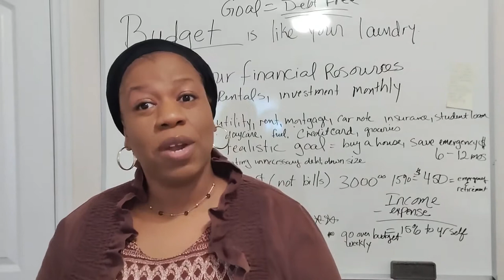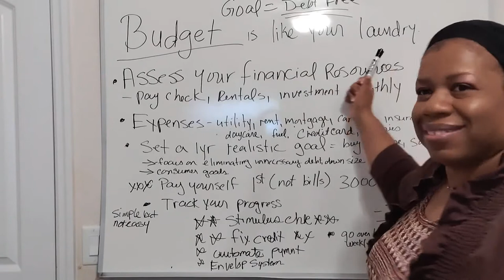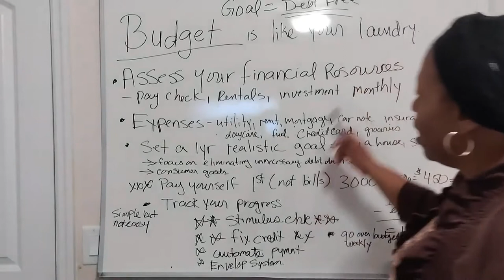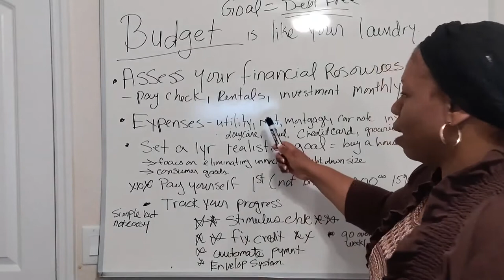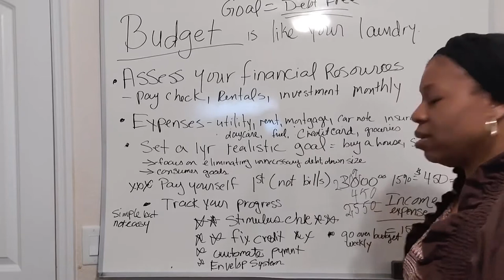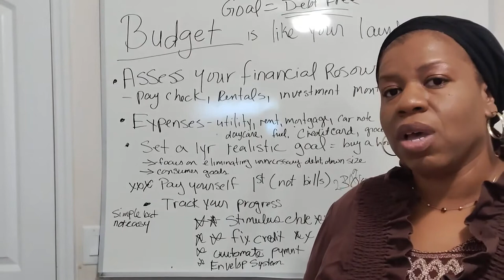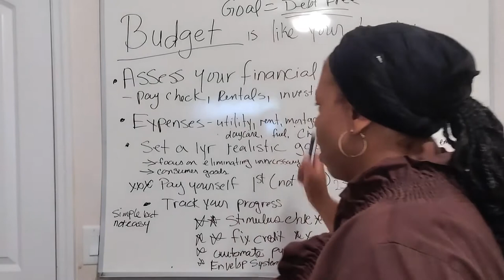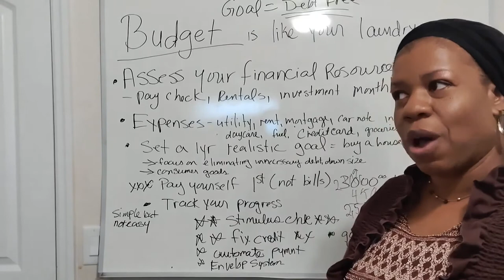VIN APRAN KIJAN POUW FÈ BIDJÈ AVEK DANICK DUPOUX ST.JEAN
In this show we are going over some practical methods in budgeting. The show is strictly intentional when educating my viewers about structuring their lives to live in financial freedom.